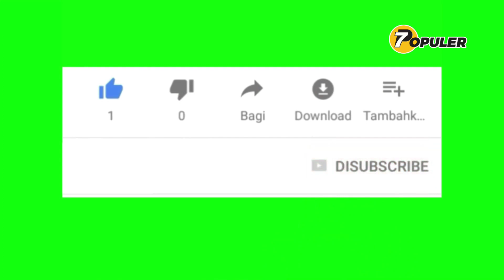Keutamaan Menjenguk Orang Sakit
Keutamaan Menjenguk Orang Yang Sakit

Subhanallah.. kalau kita menjenguk orang sakit dipagi hari akan didoakan oleh 70rb malaikat dari pagi ke sore dan kalau kita menjenguk di sore hari maka kita akan di doakan oleh 70rb malaikat dari malam ke pagi hari.